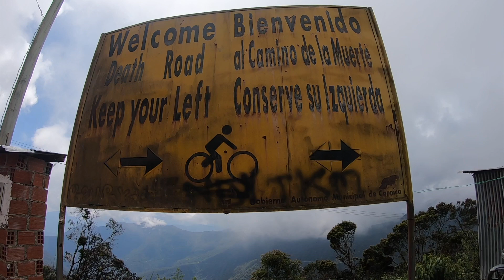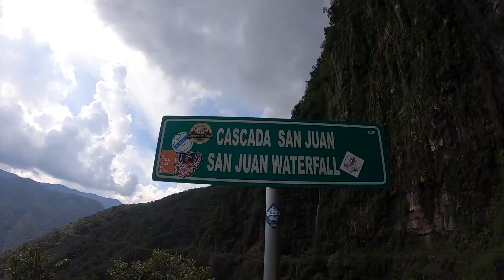Death Road 2020 - Bolivia - VW T3 Syncro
Wir haben uns mit unserem VW T3 Syncro auf die "Todesstrasse" getraut!

Wir sind Tornado on Tour und bereisen die Welt in unserem roten VW T3 Syncro namens Tornado. Wir sind übrigens, Karo, Fabian und unser Hund Myliu.
Mehr über uns und unsere Weltreise könnt ihr auch auf unserem Blog lesen

Zurzeit reisen wir durch Südamerika.